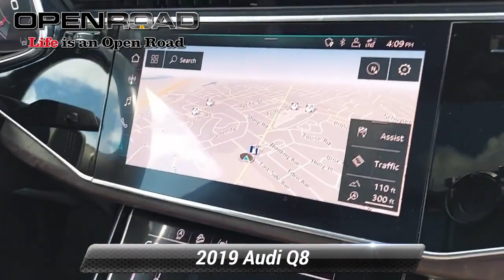Used 2019 Audi Q8 Premium Plus, Edison, NJ 59133B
PRICE DROP FROM $64,995, $14,200 below J.D. Power Retail! Running Great, CARFAX 1-Owner, LOW MILES - 37,779! Heated Leather Seats, Moonroof, Nav System, iPod/MP3 Input, Panoramic Roof, Turbo Charged Engine, Hitch, All Wheel Drive *br /**br /*AFFORDABLE*br /*Reduced from $64,995. This Q8 is priced $14,200 below J.D. Power Retail. *br /**br /*KEY FEATURES INCLUDE*br /*Navigation, All Wheel Drive, Sunroof, Panoramic Roof, iPod/MP3 Input Leather Seats, Rear Spoiler, MP3 Player, Keyless Entry, Onboard Communications System. *br /**br /*OPTION PACKAGES*br /*PREMIUM PLUS Bang & Olufsen 3D Premium Sound System, 4-Zone Climate Control, Ventilated Front Seats, front passenger 4-way power lumbar, Illuminated Door Sills, Audi Side Assist w/Pre Sense Rear, Audi Phone Box w/Wireless Charging, signal booster, Heated Power Folding Auto-Dimming Exterior Mirrors, memory, High-Beam Assist, Ambient Interior Lighting Plus Package, multicolor ambient light, Top View Camera System, virtual 360 view, DRIVER ASSISTANCE PACKAGE Audi Adaptive Cruise Assist, Traffic jam assist, turn assist, predictive efficiency assist and intersection assist, Traffic Sign Recognition, Audi Active Lane Departure Warning, emergency assist, YEAR 1 PACKAGE Wheels: 22 Audi Sport 5-V-Spoke Star Design, Anthracite, Tires: 285/40R22 All Season, S line Fender Badges, Black Single Frame Mask, Front & Rear S line Bumpers, S line Illuminated Door Sills, Black Optic Exterior Kit, Roof Rails & Mask, TOWING PACKAGE 7,700 lbs towing capacity, COLD WEATHER PACKAGE Heated Rear Seats, Heated Steering Wheel. Audi Premium Plus with Orca Black metallic exterior and Black interior features a V6 Cylinder Engine with 335 HP at 5700 RPM*. Serviced here *br /**br /*EXPERTS RAVE*br /*KBB.com explains If you like the Audi Q7 but don't need all three rows of seats *br /**br /*Pricing analysis performed on 8/22/2022. Horsepower calculations based on trim engine configuration. Please confirm the accuracy of the included equipment by calling us prior to purchase. *br /*

[RLVID:10659:77b5c72c96cb3f80:0d63751f7d98fc30:1]